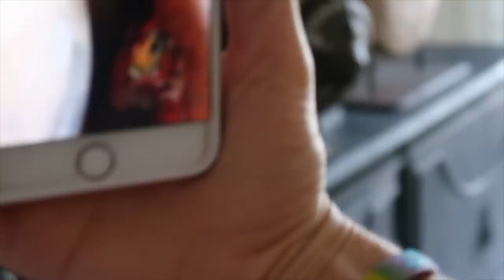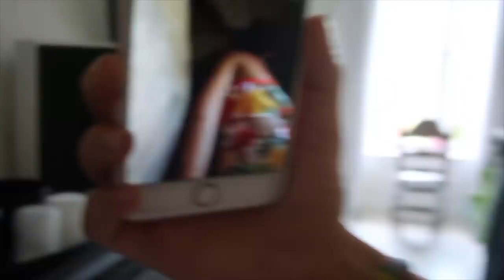MAKINGtheBEAST | VLOG 6 | Pre wedding --- Australia trip feat Jade Chynoweth & Nicole Kirkland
Our life during this amazing trip with our friends !!!
Go check out the other episodes on my channel